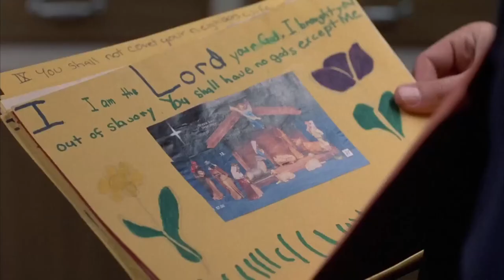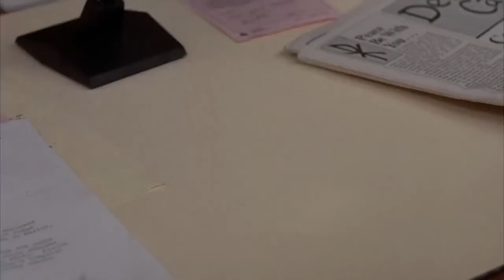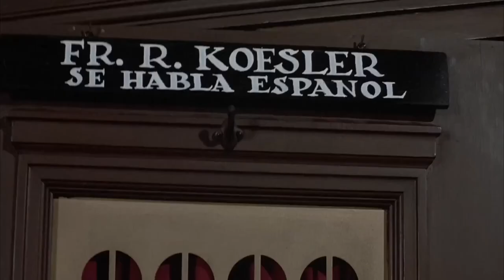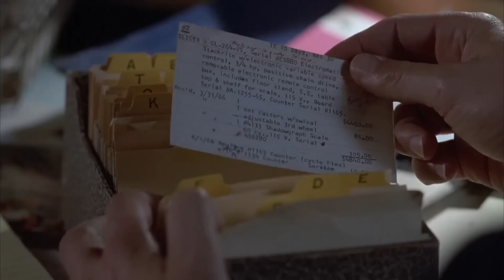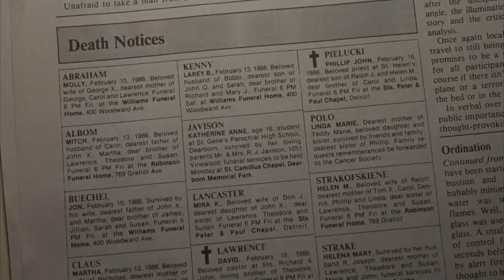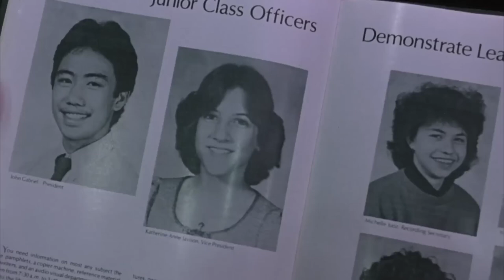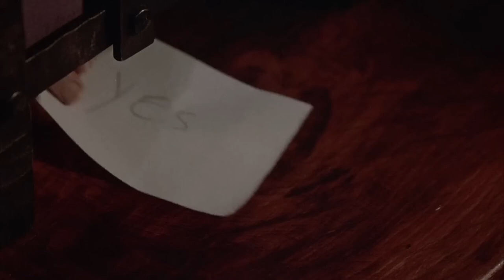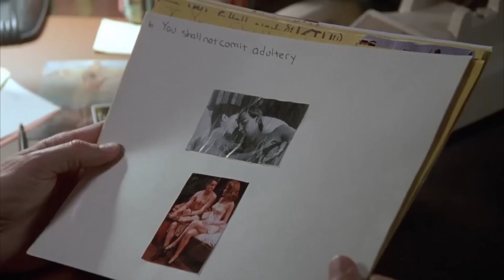The Rosary Murders English Full Movie Crime Drama Mystery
In the heart of Detroit, amidst the solemn halls of the Catholic Church of the Holy Redeemer, an ominous shadow descends upon the faithful as a string of gruesome murders unravels the tranquility of their sanctuary. Each victim, a revered priest or devout nun, is discovered clutching a sinister black rosary, their lives snuffed out in the most sacred of places. As fear grips the congregation, Father Koesler, a steadfast pillar of faith, reluctantly steps into the fray, joining forces with law enforcement to unravel the chilling mystery. But as the killer's twisted game escalates, Father Koesler finds himself thrust into an agonizing dilemma when he becomes the chosen confessor for the perpetrator, trapped in a harrowing battle between duty and survival.

Starring: Donald Sutherland, Charles Durning, Belinda Bauer

Directed by: Fred Walton